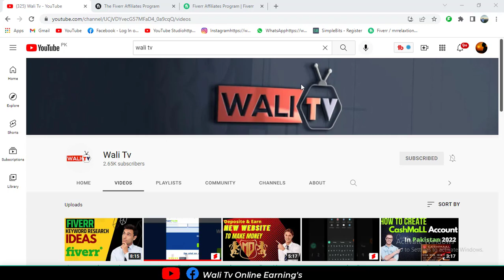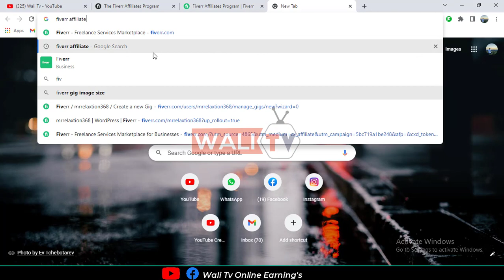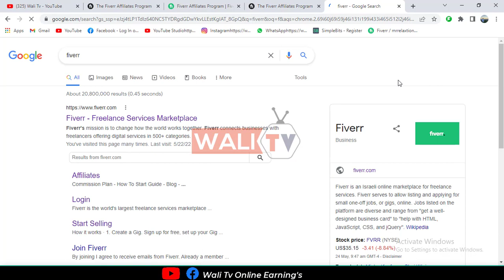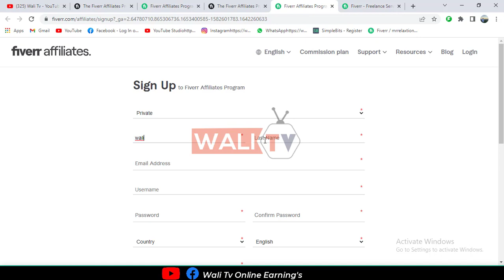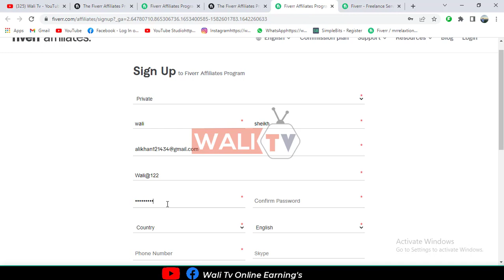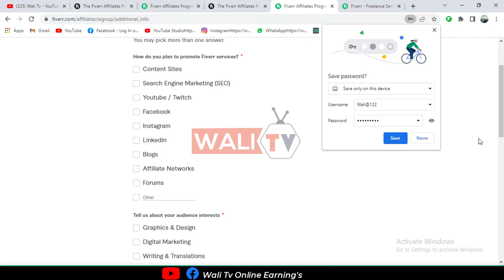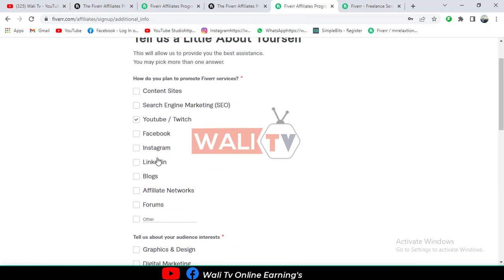Make Money Online with Fiver Affiliate Marketing in 2022 | Fiver Affiliate Account creation |wali tv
in this video, I'll teach you how to create a fiver affiliate account and earn money online with fiver affiliate marketing in 2022 earn 500$ per day with fiver affiliate program